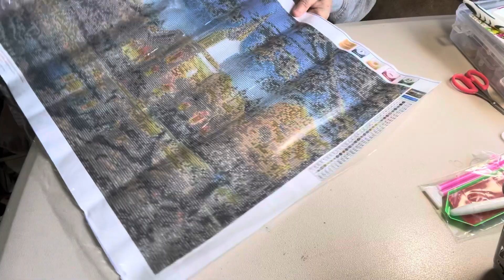Diamond Painting-Big Amazon Painting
Amazon Large Diamond Painting